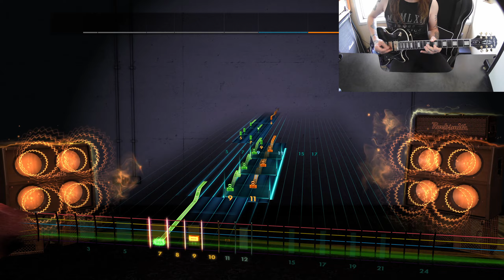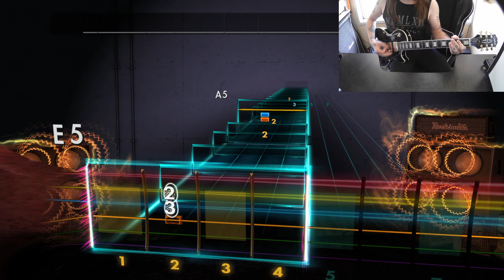My Chemical Romance - Desolation Row - Rocksmith (96%)